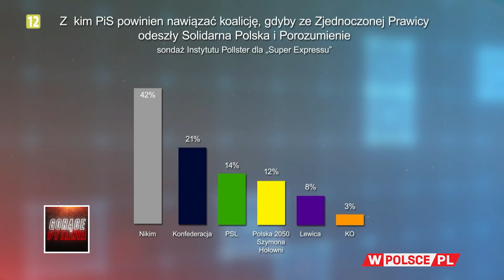ZJEDNOCZONA PRAWICA BEZ ZIOBRO I GOWINA?